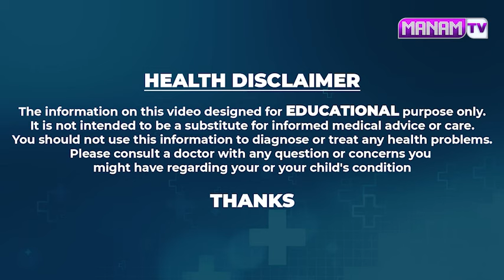పాదాల వాపు వస్తే ప్రమాదమా? | What are the Causes Of Leg Swelling | Vikramaditya | Manamtv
Watch ►పాదాల వాపు వస్తే ప్రమాదమా? | What are the Causes Of Leg Swelling | Vikramaditya | Manamtv Hyderabad Health